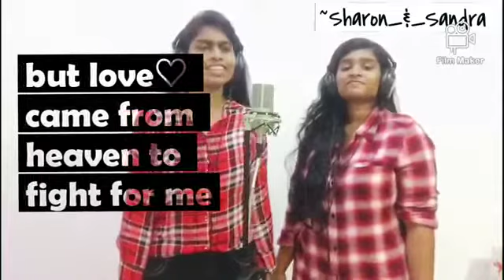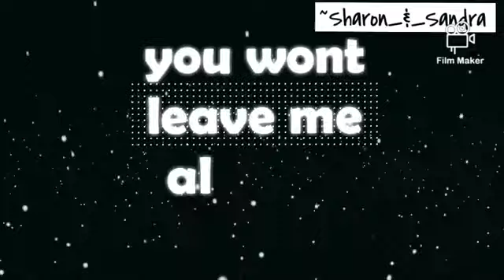TRENCHES ~ TAUREN WELLS ~ Cover by Sharon & Sandra ❤❤